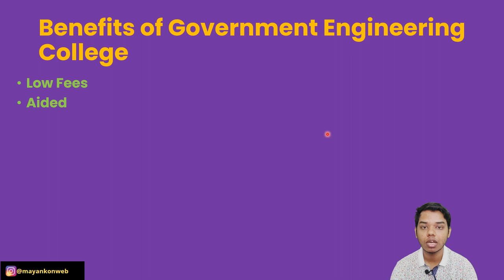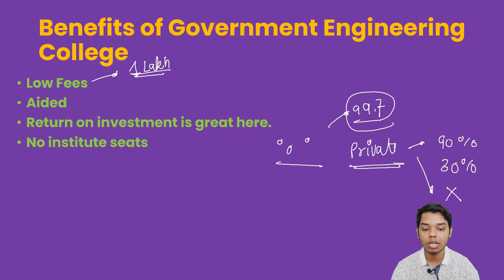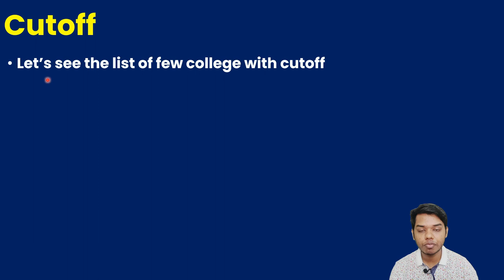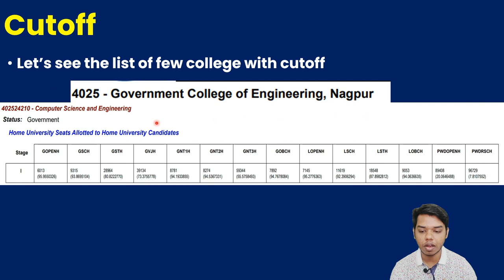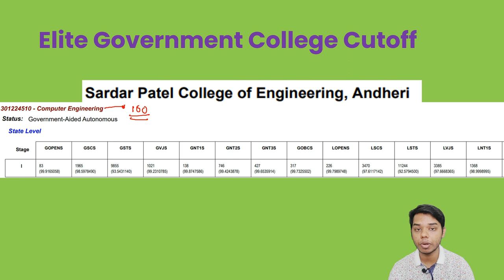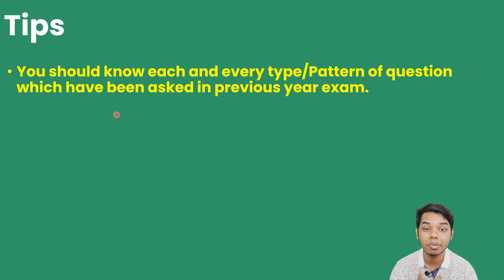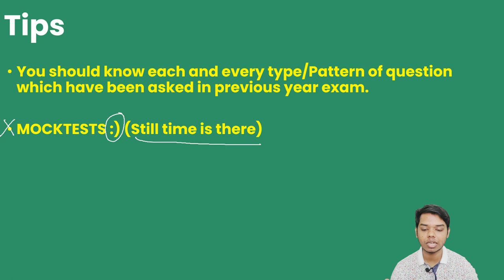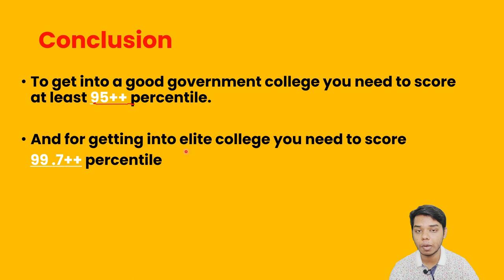Get into a good Government Engineering College | Minimum cutoff, Benefits & Placement of Gov College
In this video we are going to discuss how we can get into a good government engineering college on the basis of MHT-CET Percentile.

Here I've talked about the benefits of government engineering college, Cutoff of some good government engineering college, Cutoff of elite government engineering college & Tips for getting into government engineering college.

The points covered in this video
0:00 Intro
0:38 Benefits of Government Engineering College *Important*
7:34 Cutoff of good government college
9:30 ELITE Government College
11:11 Tips for getting into government college
13:35 Conclusion

maharashtra top government engineering college
government engineering college
top 10 government engineering college
engineering colleges
top engineering college in pune
governament college of engineering aurangabad
top engineering college in maharashtra
engineering colleges of pune
top 10 engineering college in maharashtra
MHT-CET Shala Mayank Singh
College of engineering Pune (COEP)
Government college of engineering Amravati
Government college of engineering Aurangabad
Government college of engineering Nagpur